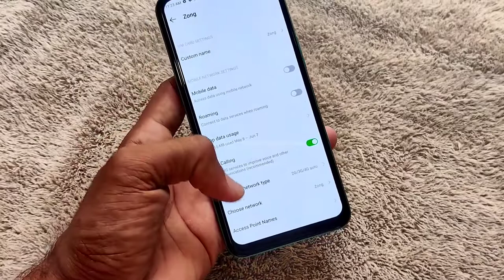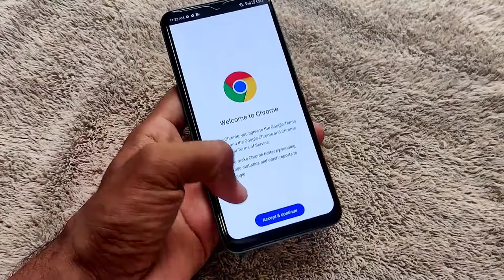Infinix Note 11 Internet Settings Net Show But Not Working Fix | Infinix Android 11 Data Settings